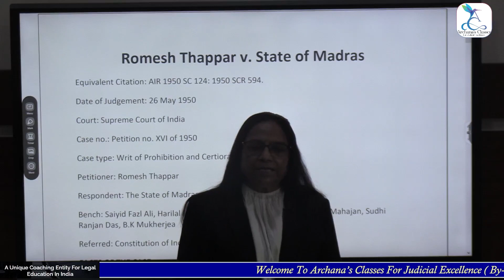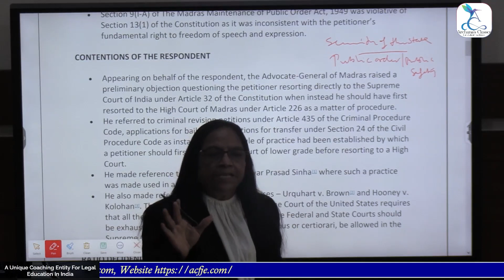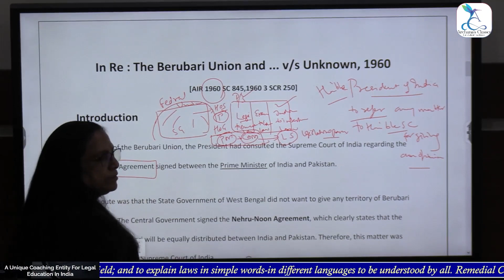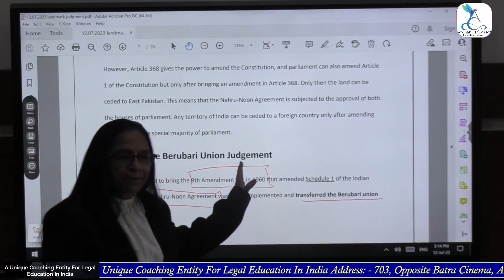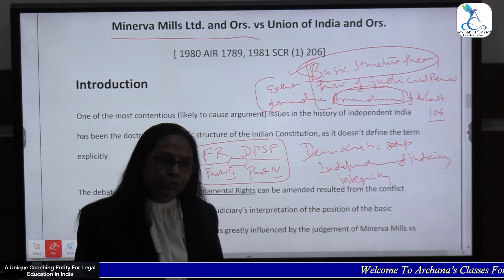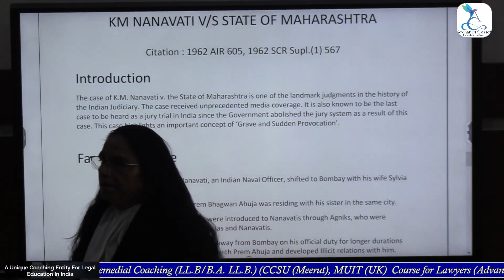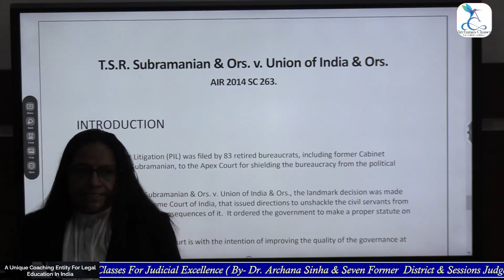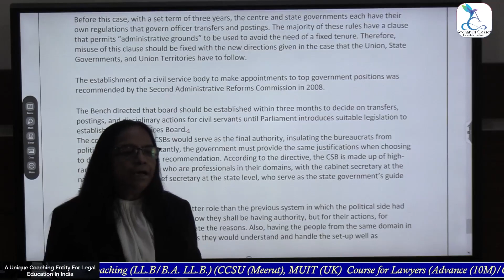The Constitution Of India Leading Judgments Lecture 03 |Acfje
Registration OPEN for Archana Classes For Judicial Excellence.

|| Course(s) ||

Archana's Classes for Judiciary
Advance Orientation Course for Lawyers (3 months crash courses also available)
Remedial classes for LLB courses
Archana’s Classes for New Entrants in Law Field (Upcoming)
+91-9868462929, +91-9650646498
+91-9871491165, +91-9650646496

how to become a judge in India,
constitution of india mains ans writing,
how to write best answer in mains exam of law exam,
answer writing for mains in judiciary,
answer writing sample question,
land mark judgments of supreme court,
paragraph writing in English 10 minutes school,
judgments of supreme court,
supreme court judgments of 2022,article writing class 9,article writing class 11,article writing class 12

landmark judgement of supreme court on landlord tenant 2022,
15 landmark supreme court cases,
100 important supreme court judgement 2022,
supreme court landmark judgement 2022,
supreme court landmark judgement 2020,
important supreme court judgement,
landmark supreme court cases crash course